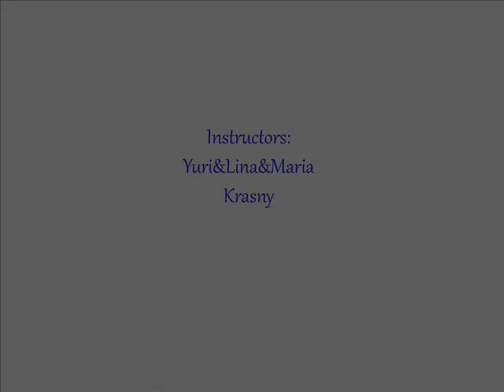Шесть дней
Наивное, игровое "сотворение мира" маленькими детьми - первое соприкосновение с вечными вопросами Бытия.
Авторам - от 3-х до 7-ми лет.